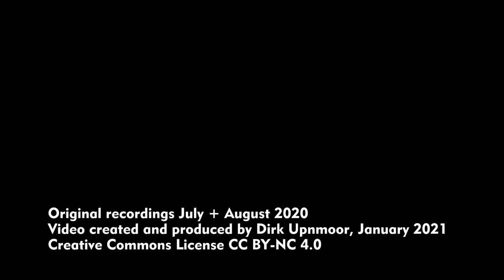Schnellfahrstrecke Leipzig–Halle: Züge zwischen Leipzig Messe und Leipzig/Halle Flughafen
Im Nordwesten von Leipzig liegt die Eisenbahn-Schnellfahrstrecke Leipzig–Halle. Sie verläuft über längere Abschnitte parallel zur Autobahn A 14. Die Strecke wird genutzt von Zügen des Fernverkehrs (IC, ICE) und von den S-Bahn-Linien S 5 und S 5X. Die S-Bahn-Züge halten zwischen Leipzig Hauptbahnhof (Hbf) und Halle Hbf nur in Leipzig-Messe und Leipzig/Halle Flughafen. (Dies ist unabhängig davon, ob es sich um Züge der S 5 oder S 5X handelt. Die Züge der Express-Linie S 5X überspringen im Süden von Leipzig verschiedene Haltestellen.)
Der hier gezeigte Streckenabschnitt ist Teil der Hochgeschwindigkeitsstrecke Erfurt–Leipzig/Halle. Diese Strecke wurde unabhängig von der bestehenden Strecke zwischen Leipzig und Halle über Schkeuditz geplant. Allerdings gibt es bei Gröbers Verbindungen zwischen beiden Strecken.
In diesem Video seht ihr Züge des Fernverkehrs (IC 2 und ICE) sowie Züge der genannten S-Bahn-Linien.

Standorte:
00:07 Leipzig, Podelwitzer Straße
01:59 Leipzig, Delitzscher Landstraße
03:36 Radefelder Allee
05:14 Flughafenallee, Brücke unter Rollbahnen E7/E8
06:14 Bahnhof Leipzig/Halle Flughafen

Aufnahmen vom Juli und August 2020

The fast train line Leipzig–Halle is located northwest of Leipzig. Longer sections run parallel to the motorway A 14. The railway line is used by long distance trains (IC, ICE) and by suburban train lines S 5 and S 5X. Suburban trains on the way from Leipzig central station to Halle central station only stop at Leipzig-Messe and Leipzig/Halle Flughafen. (There is no difference between S 5 and S 5X here. S 5X means express line, but S 5X trains skip various stops south of Leipzig.)
This railway line is part of the fast train line Erfurt–Leipzig/Halle. It was planned independent of the existing line between Leipzig and Halle via Schkeuditz, there are however, connections between both lines at Gröbers.
In this video you can watch long distance trains (IC 2, ICE) and suburban trains.

Locations:
00:07 Leipzig, Podelwitzer Straße
01:59 Leipzig, Delitzscher Landstraße
03:36 Radefelder Allee
05:14 Flughafenallee, bridge under taxiways E7/E8
06:14 Leipzig/Halle Flughafen station

Filmed July/August 2020